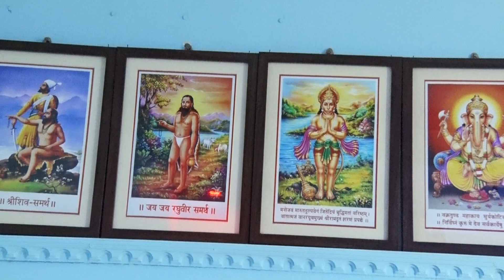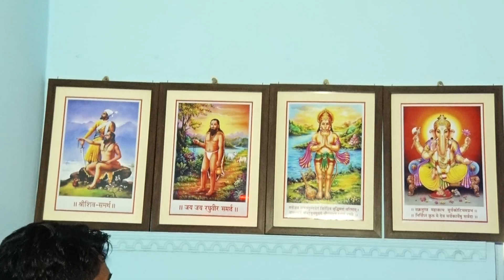[JAGRUTI & JAYESH] [JAYESH & ANKITA] CHAUL (24-05-2021)